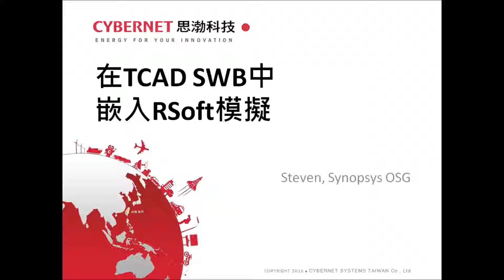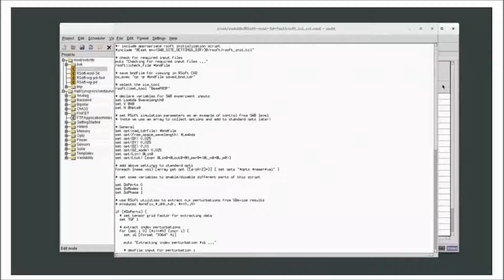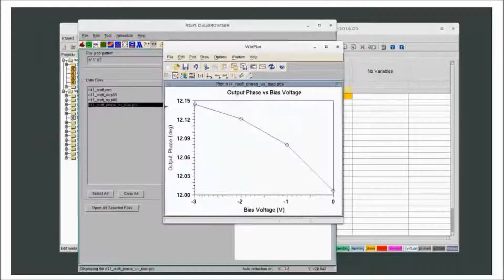在 TCAD SWB 中嵌入 RSoft 模擬引擎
Synopsys 在這幾次的改版中，針對光電特性的整合模擬，逐漸完成解決方案的開發，更在此次新版本成功整合旗下 RSoft 與 Sentaurus TCAD，提供使用者在設計「半導體調制器」與「波導光接收器」...等需要同時考慮光學與電學特性的元件中，一個有效率的解決方案。在這次的整合中，RSoft 使用者可以直接在 RSoft CAD 介面，讀取 Sentaurus TCAD 的元件幾何參數，無須再重新建立模型。除此之外，藉由直接讀取模型的幾何與材料參數，RSoft使用者可以直接以 FullWAVE（FDTD）、BeamPROP（BPM）或是DiffractMOD（RCWA）進行計算。藉由 RSoft 所提供的多元模組選擇，使用者可以針對不同的設計需求，進行準確且有效率的光學數值模擬。除此之外，RSoft 的計算模組直接嵌入 Sentaurus 的工作介面中，讓 Sentaurus 使用者可以直接使用 RSoft 進行光學計算。舉例來說，使用者可以直接在 Sentaurus 中，將波導的複數折射率分佈導入 BeamPROP 中，以 BPM 演算法快速且準確地計算能量傳遞；或是在 FullWAVE 中，將光感測器的光學吸收分布導入Sentaurus Device 中，進行光電流特性計算。